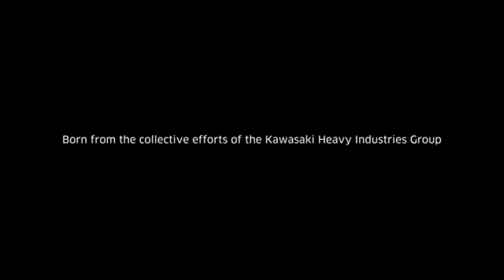My TOP 5 Fastest Βikes In The World 2017, Suzuki, BMW, Ducati, Kawasaki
My TOP  Fastest Motorcycles in the World 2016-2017

5. Suzuki Hayabusa  0:05
4. BMW S1000RR  1:57
3. Ducati 1199 Panigale R  3:06
2. Lightning LS-218 4:09
1. Kawasaki Ninja H2R 4:54